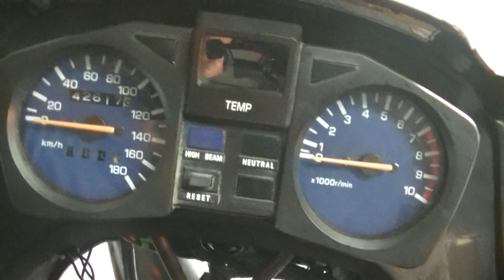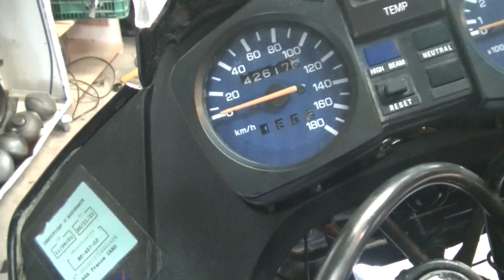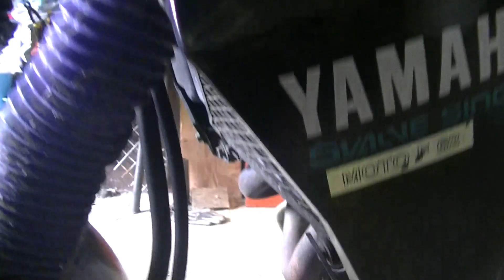Yamaha XTZ 660 Ténéré 1992 - Présentation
je vous présente ma nouvelle moto qui et un 660Cc je vous en dit pas plus viens voire la vidéo
Laisse un commentaire si tu veux que je te répond ou bien d'autre personne.